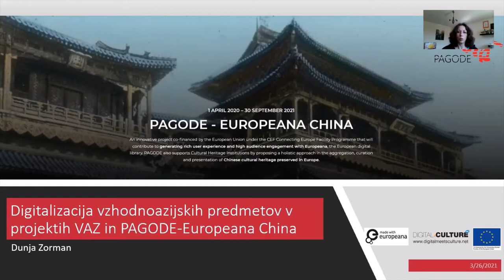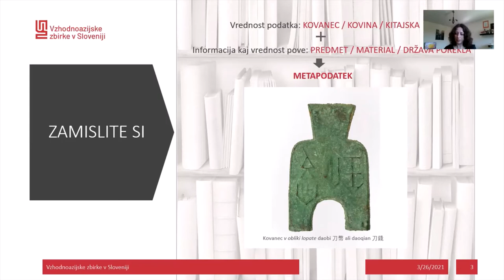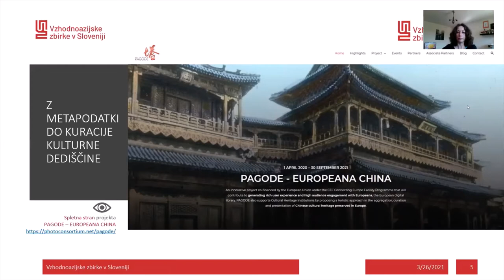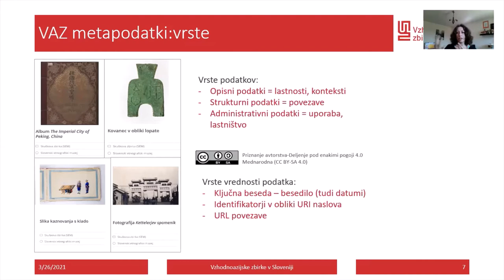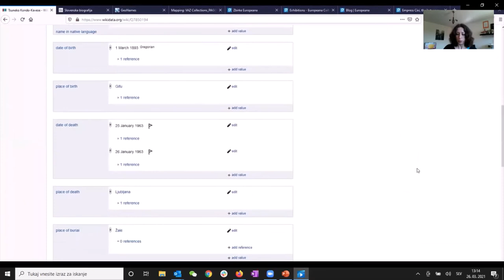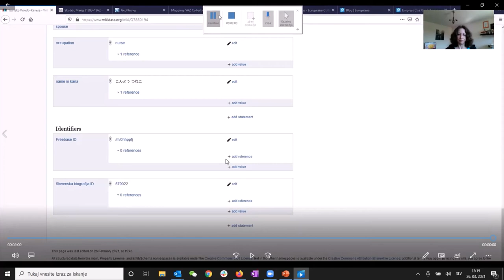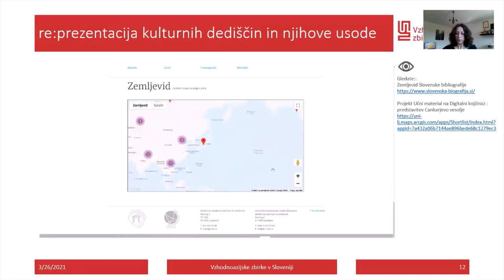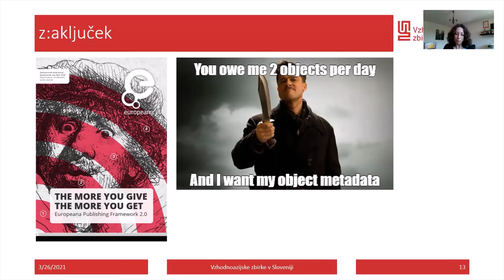VAZ EDU #3 Digitalizacija vzhodnoazijskih predmetov Dunja Zorman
Članica ekipe VAZ, asist. Dunja Zorman na primeru prenosa materiala na evropsko digitalno knjižnico - Europeano predstavlja pomen metapodatkov pri kuraciji 🏛️💻💽⛩️ digitalizirane kulturne dediščine.

Predstavitev je bila del spletnega simpozija ob 25. obletnici ustanovitve Oddelka za azijske študije na FF UL | Vzhodna Azija: pandemija covid, etika globalnega humanizma in usoda kulturnih dediščin | 4. obrok simpozija: PAGODE IN VZHODNOAZIJSKE ZBIRKE | 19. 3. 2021